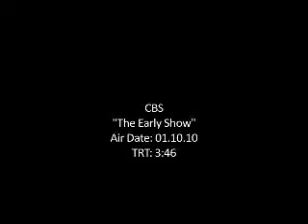The CBS Early Show, Spring Beauty Trends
Beauty Editor Baze Mpinja shares the hottest looks as spotted on celebs.